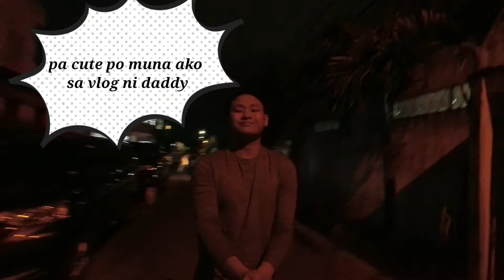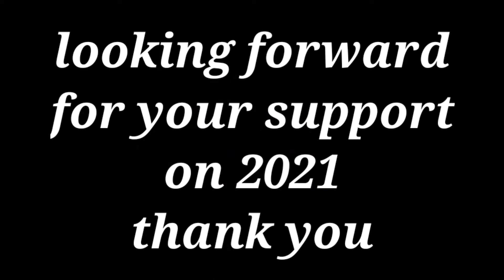New Years Eve 2021 Vlog | JV Orera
Goodbye 2020 and Welcoming 2021!

New Years Eve Celebration

May we all have a prospoerous and healthy year ahead! Salamat sa supporta guys 🙏